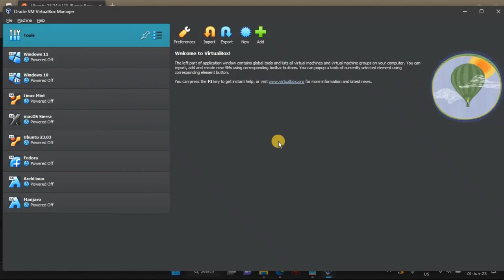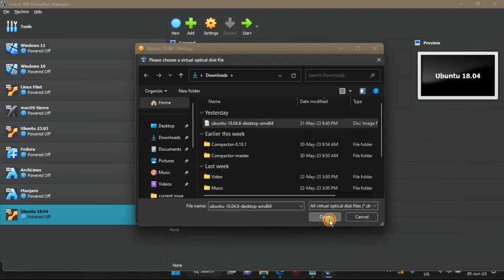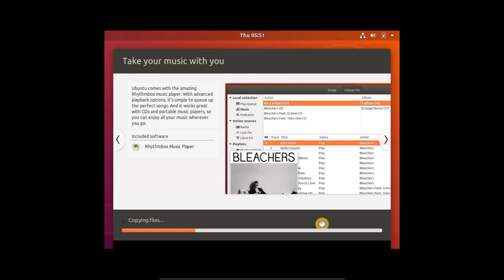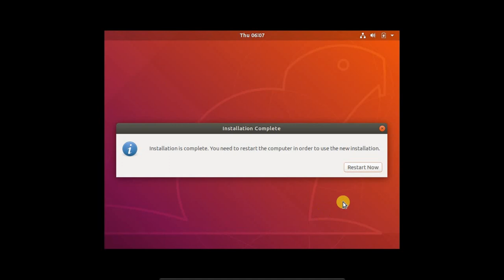How to install Ubuntu 18.04.6 LTS (Bionic Beaver) on VirtualBox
This video contains step-by-step guide to install Ubuntu 18.04 on VirtualBox. Even if you have not installed Ubuntu before, this video is for you.

What you will learn:
1. How to create new virtual machine
2. How to add a virtual hard disk to this virtual machine